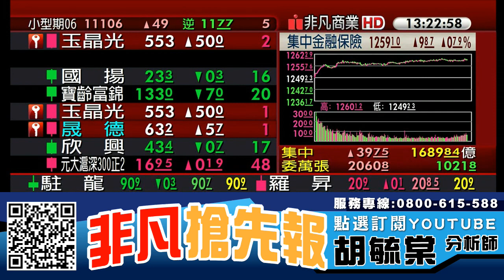外資資金回流鎖定標的 搶搭行情列車 20200602 看過請點讚！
【重點個股】 :  信驊(5274)、祥碩(5269)、康那香(9919)、恆大(1325)、聯發科(2454)、南茂(8150)、長科*(6548)、健策(3653)、強茂(2481)、和大(1536)

【專長介紹】
專長:深入產業研究，對於市場有極高的敏感度，擅長挖掘中小型黑馬股。